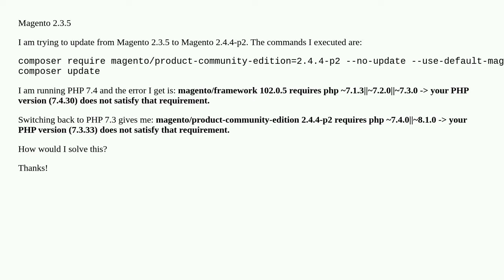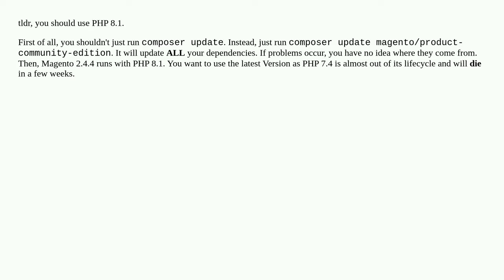Updating from 2.3.5 to 2.4.4 gives magento/framework 102.0.5 requires php ~7.1.3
Updating from 2.3.5 to 2.4.4 gives magento/framework 102.0.5 requires php ~7.1.3||~7.2.0||~7.3.0 error

A special thanks goes out to the community

  magento2.3 composer magento2.4